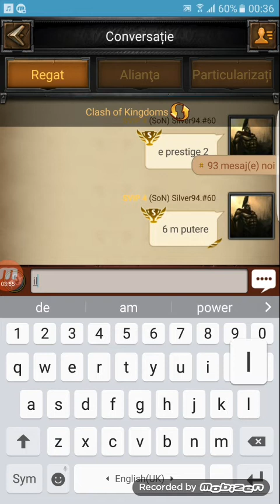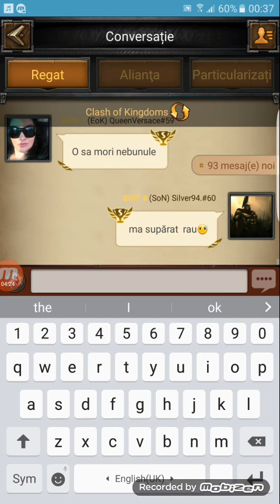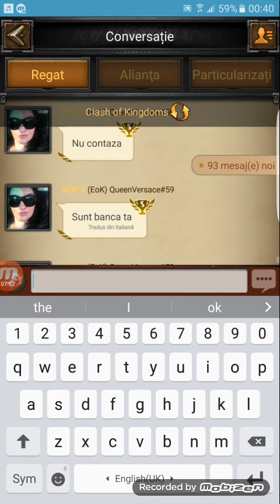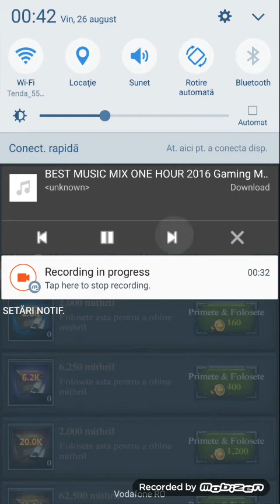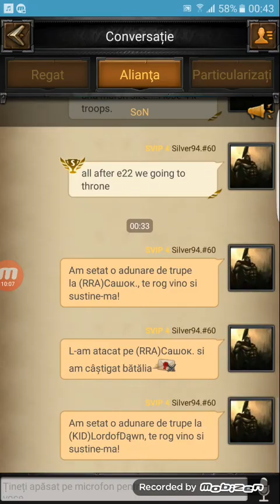Clash of kings.